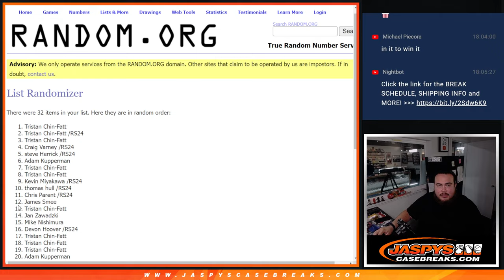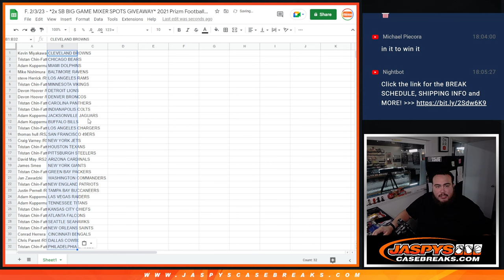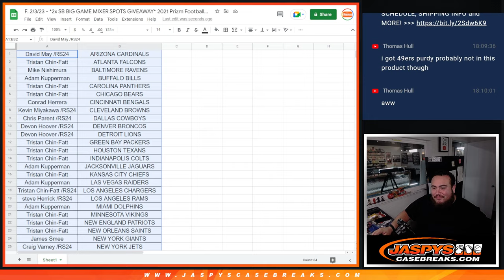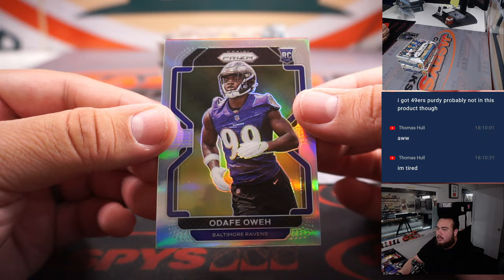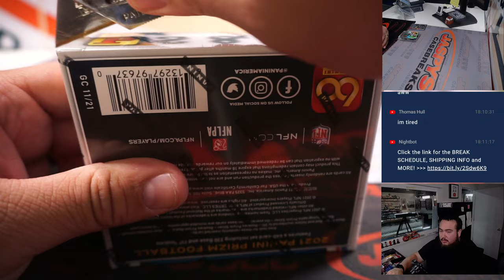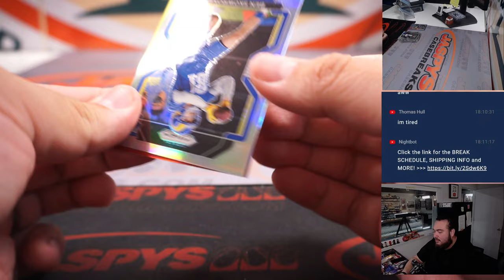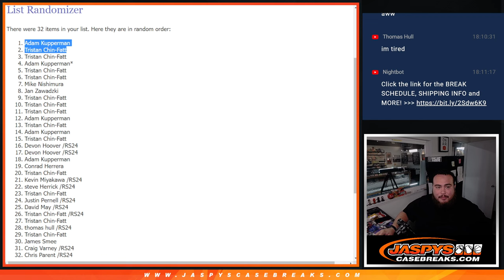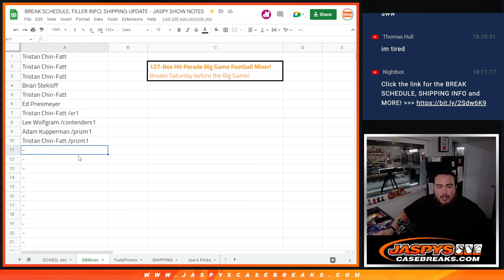F. 2/3/23 - *2x SB BIG GAME MIXER SPOTS GIVEAWAY* 2021 Prizm Football Tmall 3-Box #1 *RT*